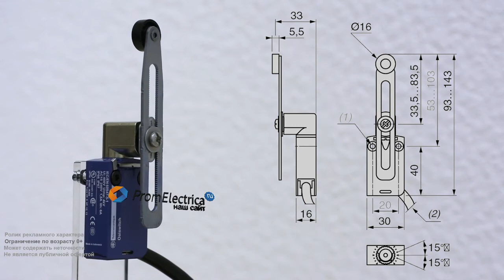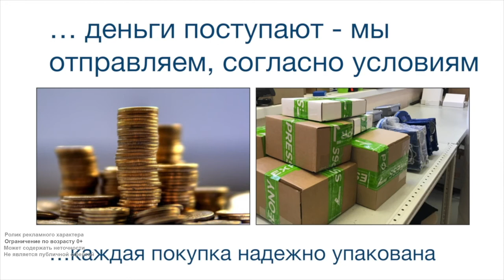ZCMD41L1 + ZCE01 + ZCY45 Концевой выключатель ZCM D41L1 + ZCE 01 + ZCY 45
Технические характеристики:
Регулируемый пластиковый ролик - одна из самых популярных моделей. Фиксируется на 360 градусов. Большой запас холостого хода достигается регулировкой планки и позволяет работать с крупными объектами, находящимися в движении. Термопластиковый ролик
компенсирует трение.
Присоединение: стандартный кабель общего назначения 1 метр.
Степень защиты: IP66, IP67, IP68 он же IP69k
Корпус пыленепроницаем и сохраняет работоспособность в случаях погружения в толщу воды, высокотемпературные мойки под давлением и обледенением.